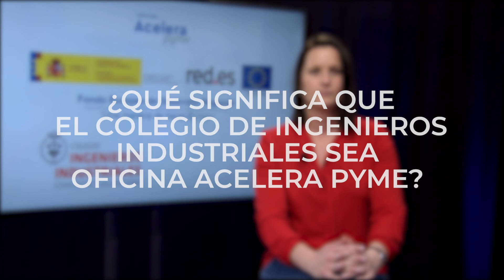Colegio de Ingenieros Industriales de la Comunitat Valenciana. ACELERA Pyme. Fondos FEDER